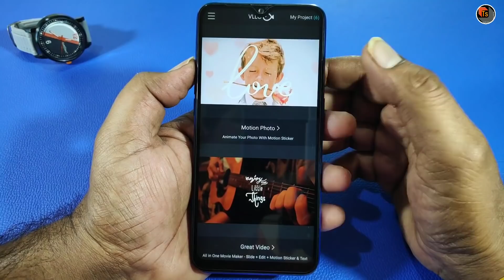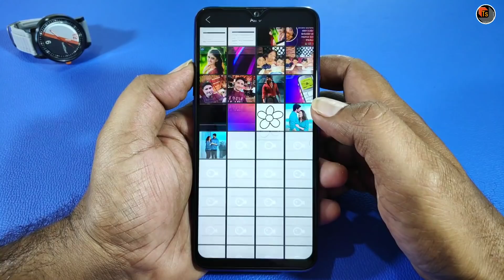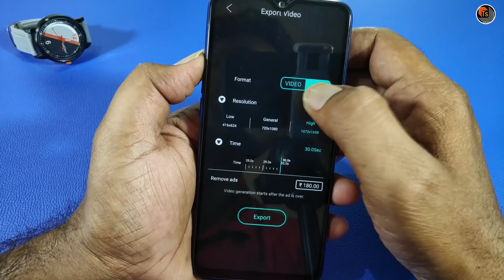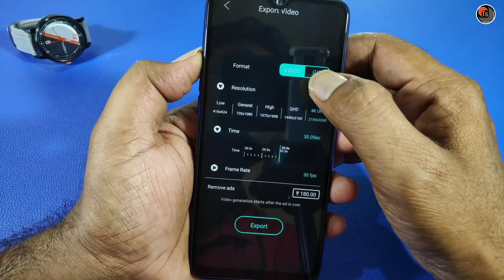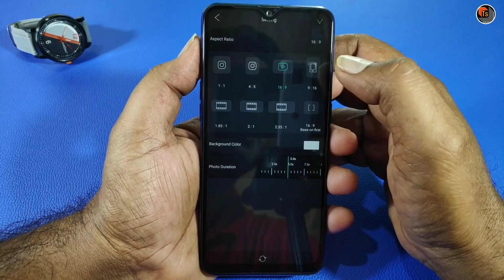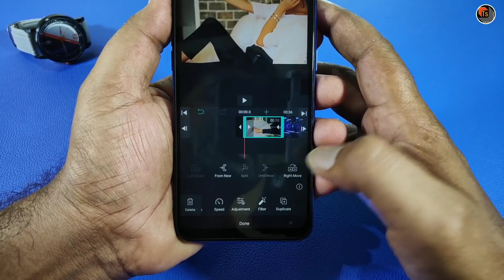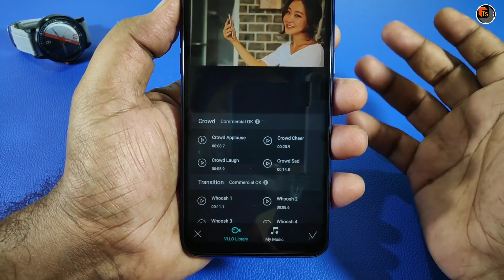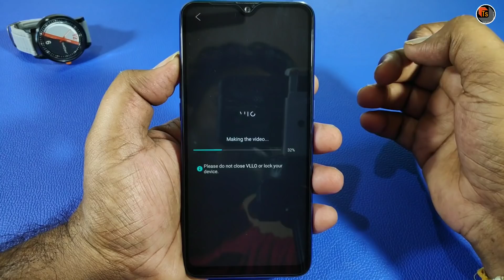Best Photo & video Editing App 2019 | Edit videos in 4k Resolution in VLLO App | Tech Siva